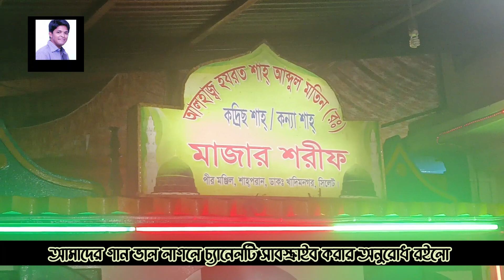ননদিনী করে আড়াআড়ি - উদাসী মুজিব কথা ও সুরঃ সাধক ক্বারী আমীর উদ্দিন আহমেদ